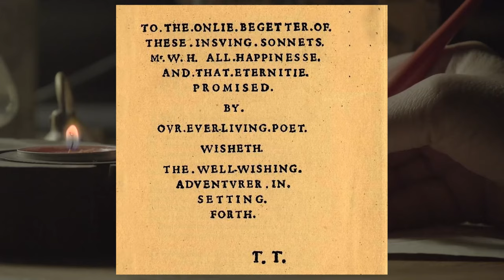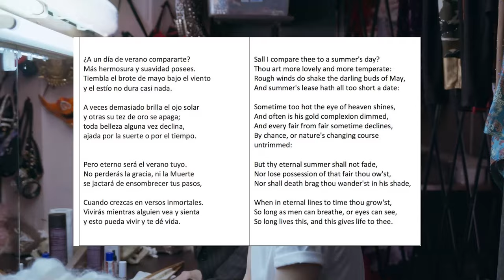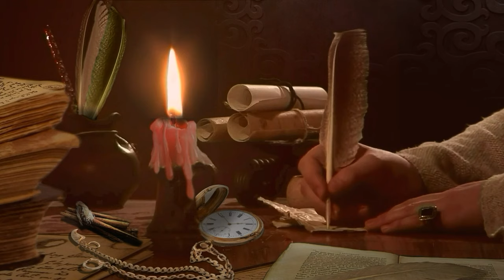¿Era SHAKESPEARE HOMOSEXUAL? ¿A quién le dedicó sus SONETOS?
¿era heterosexual? ¿homosexual? ¿bisexual? qué se yo, tanto sobre la sexualidad de Shakespeare como si cambiara su obra pero bueno te entiendo, yo también soy terrrible chusma.

Otros títulos:

Shakespeare y la HOMOSEXUALIDAD
La BISEXUALIDAD de SHAKESPEARE
¿TENIA SHAKESPEARE UN AMANTE VARÓN?
¿QUIÉN ERA W.H? ¿ERA SHAKESPEARE HOMOSEXUAL?